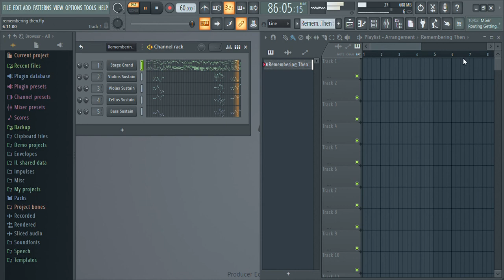"Remembering Then"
Written by Brandon Michael Bullard